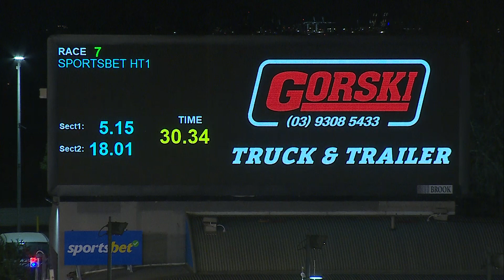MEP WED 27 MAR 24 R7